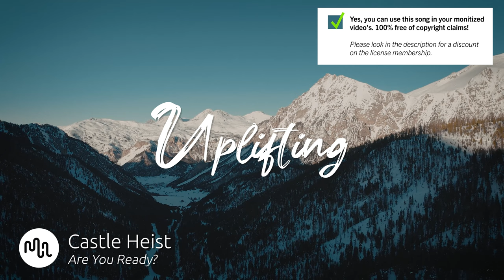Best Indie Uplifting Music for Video [ Castle Heist - Are You Ready? ]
⚠️ Yes, you can use this Indie song in your YouTube video, but you need to get an license on Artlist.

SONG INFO

Are You Ready? by Castle Heist

Instrument: Electric Guitar, Acoustic Drums, Percussion, Synth, Keys, Pads, Bass

BPM: 110

Video theme: Road Trip, Sport & Fitness, Building & City, Fashion, Travel, Vlog & Commercial

Album description: Castle Heist is the alternative rock alias of Quinten Coblentz, an award-winning songwriter, producer and composer. Quinten started Castle Heist as a passion project to explore his love of rock music and showcase his skills as a multi-instrumentalist and vocalist. In addition, he s known for his solo work as a cinematic instrumentalist and his work as a member in the hip hop EDM duo WEARETHEGOOD.

Bio Castle Heist
Castle Heist is the alternative rock alias of Quinten Coblentz, an award-winning songwriter, producer and composer. Quinten started Castle Heist as a passion project to explore his love of rock music and showcase his skills as a multi-instrumentalist and vocalist. In addition, he s known for his solo work as a cinematic instrumentalist and his work as a member in the hip hop EDM duo WEARETHEGOOD.

4️  That's What You Think (But You Think Wrong) - Instrumental Version

❓ Q&A questions
Where can I download the  Indie song?

Yes, we know! Free means that when you own the license you can use the  Uplifting music without to worry about copyright or other intellectual property rights may be used without the need to pay royalties, per each copy or volume sold or some time period of use or sales. So you need an license to use this great  Indie music.

Great music cost money. Passionate musician spend a lot of time and effort in making the most inspiring  Castle Heist images. Creative musician have to eat too.